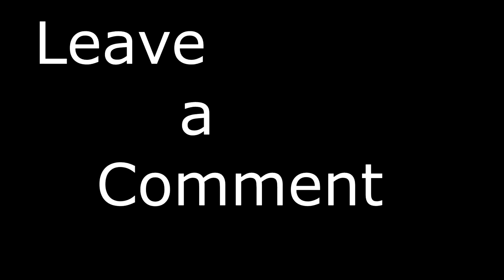GMOD Virgins | PART 2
Let's play GMOD!

PC Specs:
ASRock B85M-HDS
Intel i3-4130
Corsair Vengeance 8GB DDR3
AMD Radeon™ HD 7950 (XFX)
Seagate HDD 1TB
HyperX Fury SSD 120GB
Corsair H50 Liquid Cooling
Fractal Design Define R5 Mid Tower Case